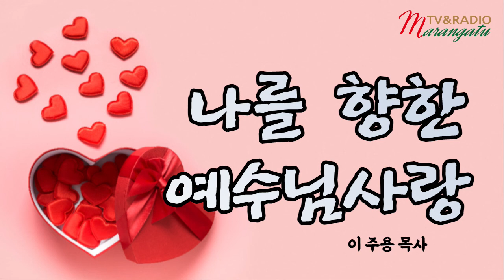나를 향한 예수님 사랑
경산 아름다운 교회 이주용 목사의 10분 칼럼